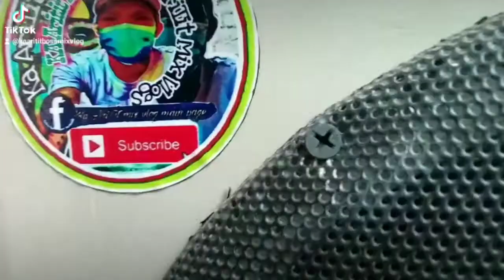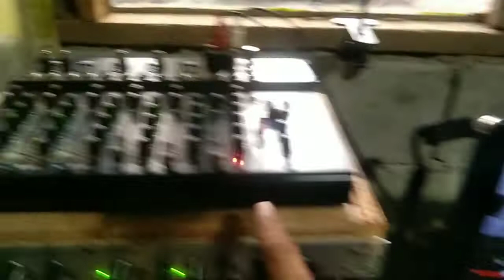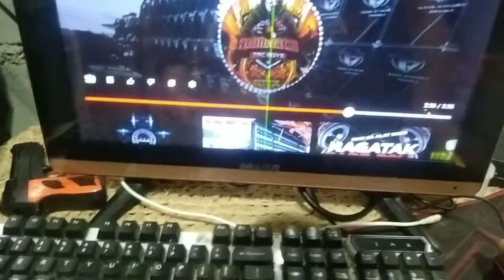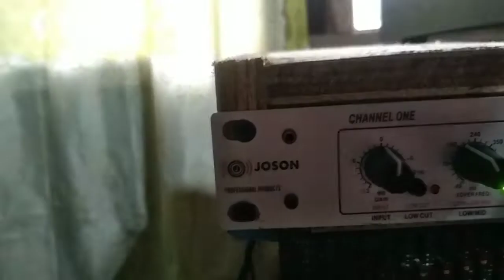sound check joson Crossover 234XS sound music dj @DJCHRISTIANNAYVE idol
joson word electronic